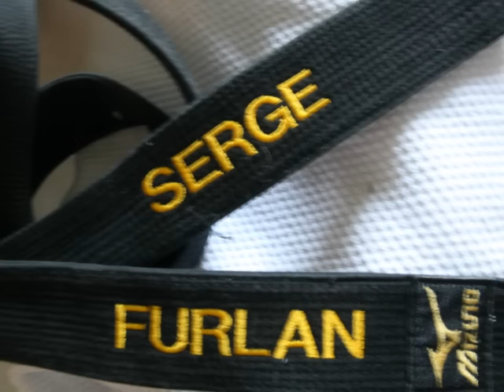lignano judo europe 2009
championnats d'europe